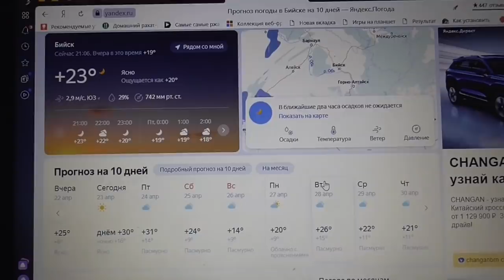ОБЗОР 24 АПРЕЛЯ ЗАДЫХАЕМСЯ ОТ ЖАРЫ! Ольга Чернова.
Ежедневный обзор огорода, теплиц и погоды за 24 апреля 2020 года. Предыдущие обзоры можно посмотреть по ссылкам, которые приведены ниже Обзор 23 апреля. Умейте радоваться мелочам!
Обзор 21 апреля. Первые томаты в открытом грунте.
Обзор 20 апреля. Нужно переселение!
Нужен совет зрителей! Обзор 18 апреля.
Обзор 17 апреля - ожидаем жару +23! 17 апреля.
Обзор 16 апреля. Томаты разных возрастов. 16 апреля.
Обзор моих теплиц с томатами 14 апреля.
Обзор погоды и томатов в теплице 10 апреля.
Обзор погоды 9 апреля. Мои планы.
Мороз и солнце – такая погода у нас в марте. 7 марта.